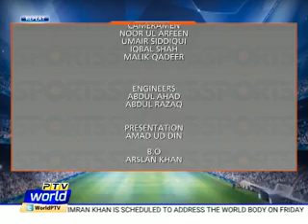Annual Invitl. Golf Tournament by Serena Hotels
Sports In-charge
Syed Arslan Abbas Sherazi